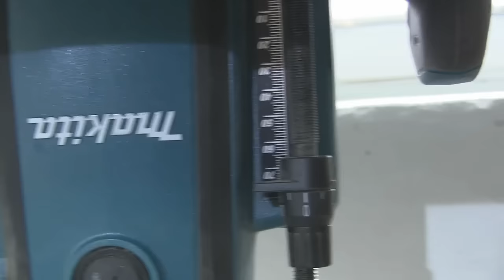Видеоответы на вопросы подписчиков. Фильм первый. Videoanswers to my subscribers